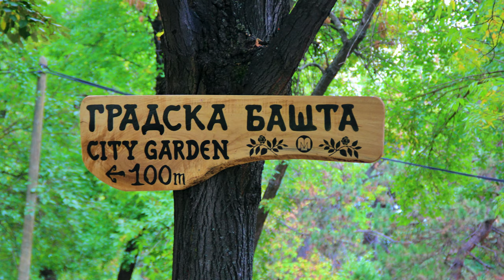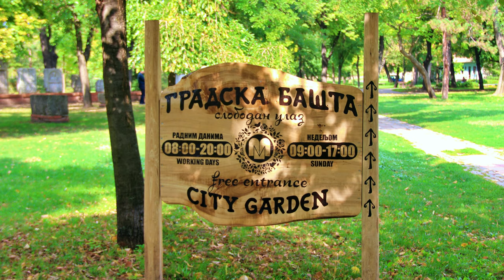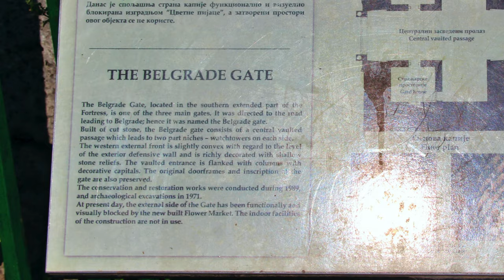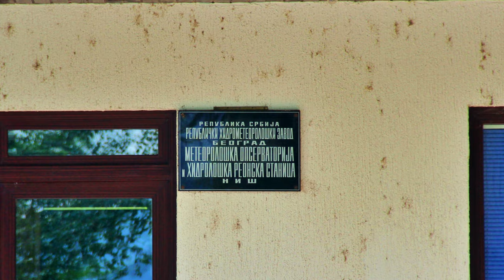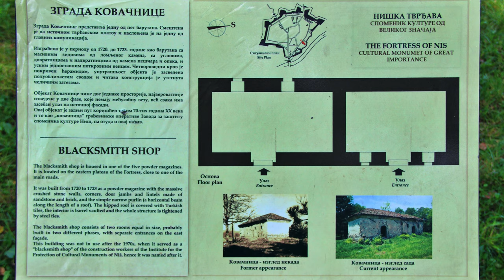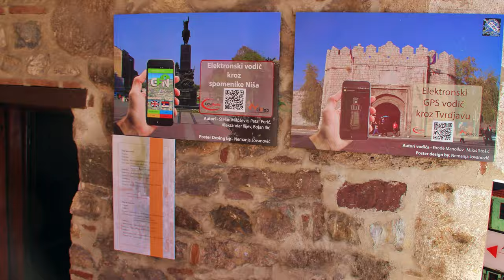Niš Fortress | Serbia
The Niš Fortress is one of the most significant and preserved fortresses in mid-Balkans history. This was fortified from the first decades of the 18th century and is of Ottoman Turkish Origin.
Videos and Photos Captured by:
Asus Zenfone 2 ZE551ML
Supremo1 Action Camera
Canon 600D
Video edited with iMovie.

Please ignore...